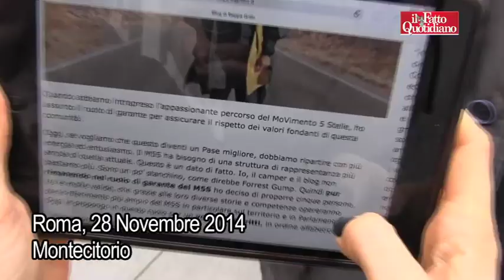M5s, Rizzetto: 'I 5 vice? Passo avanti, ma non è l'assemblea a decidere'. Morra: 'Diamo fiducia ai 5